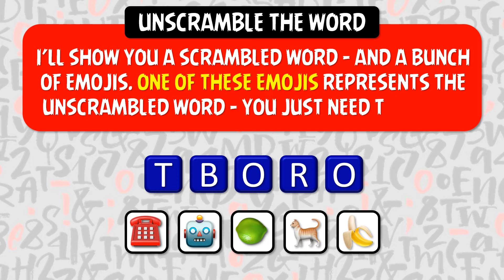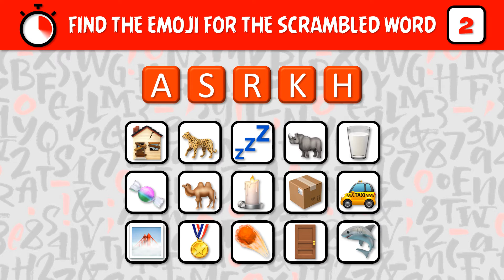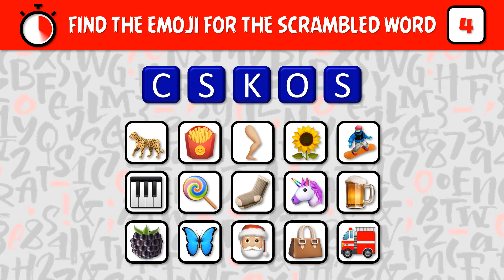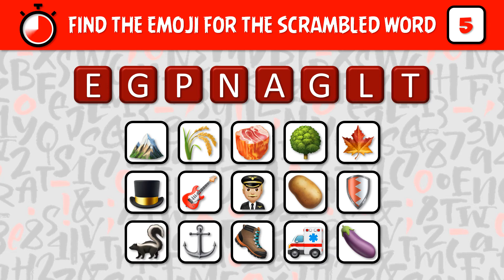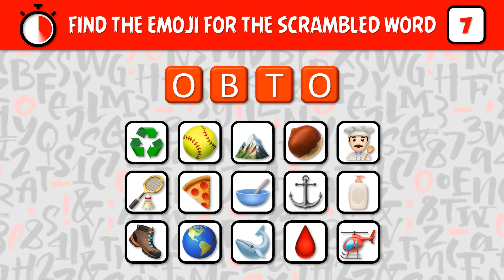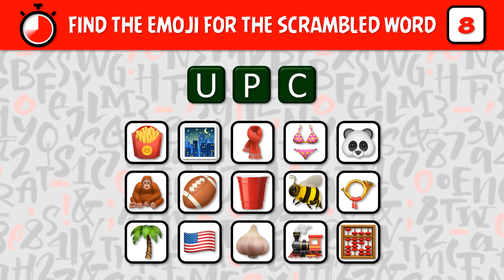FIND THE EMOJI THAT MATCHES THE SCRAMBLED WORD! S00066 Emoji Quiz and Word Games PLS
Find the emoji that matches the scrambled word!

Thanks!